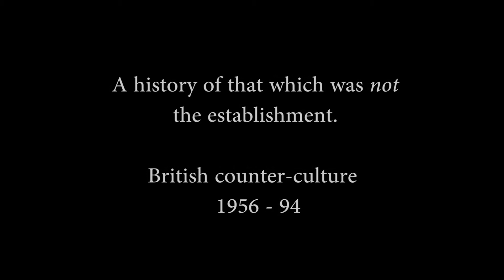A Hero for High Times - Ian Marchant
Author Ian Marchant talks about his book. A history of the counter culture in Britain 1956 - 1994